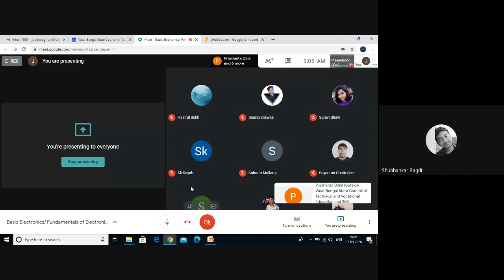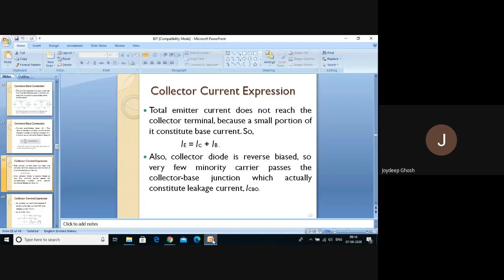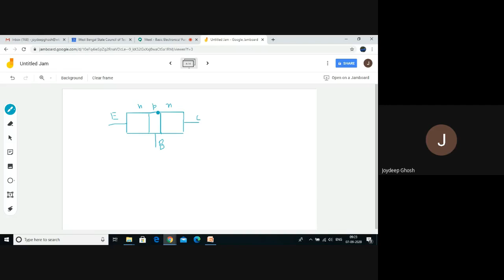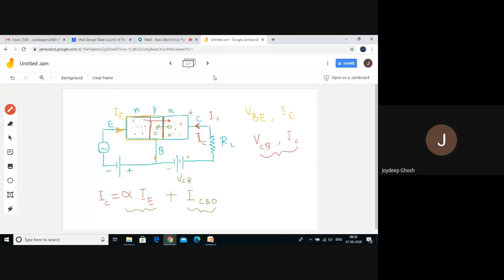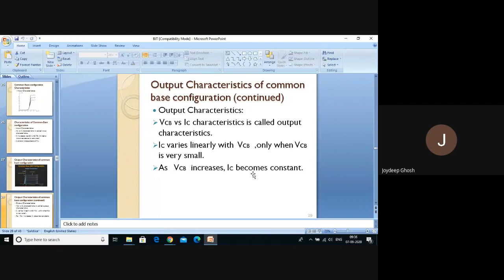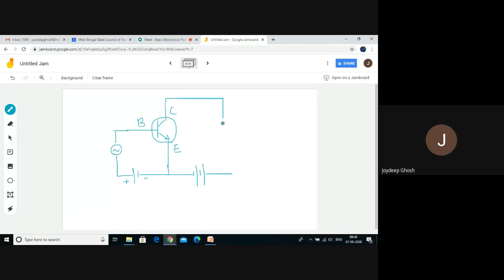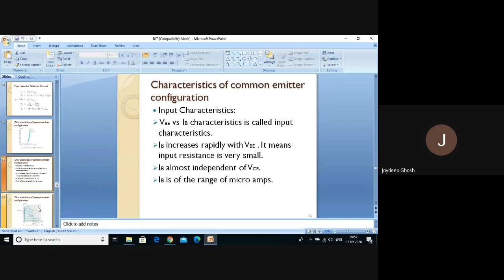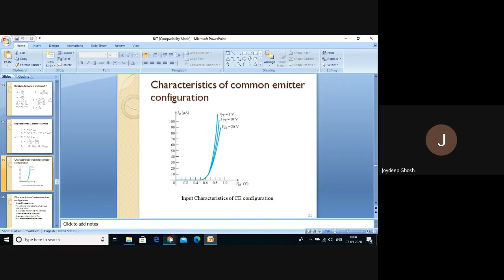Lecture 13 : BE/FE Date : 07.09.2020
Common Base and Common Emitter mode of operation i.r.o. BJT